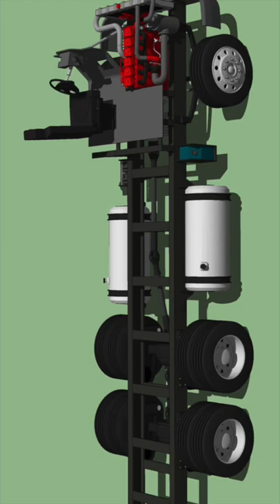Ye hota hai Cabin Chassis Truck 😳